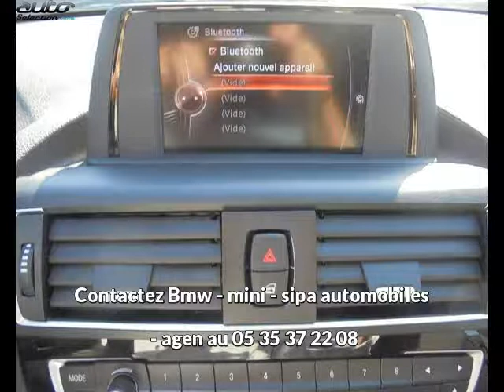Bmw serie 1 occasion visible à Boé présentée par Bmw - mini - sipa automobiles - agen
Cette Bmw serie 1 occasion disponible à Boé dans le 47 est mise en vente par Bmw - mini - sipa automobiles - agen - 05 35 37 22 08 - tous les détails sont